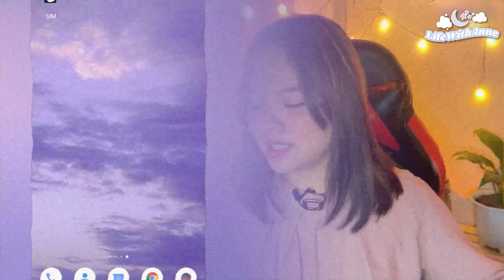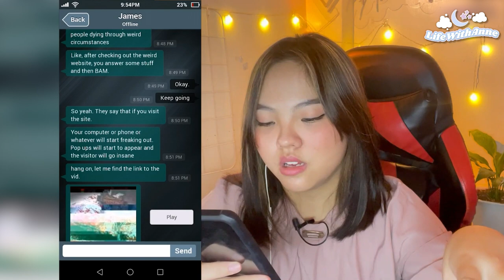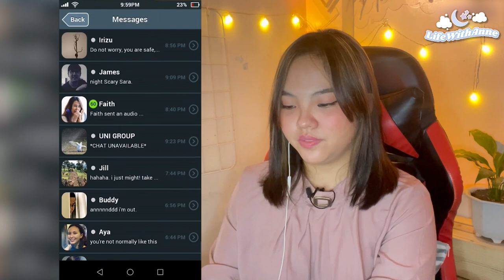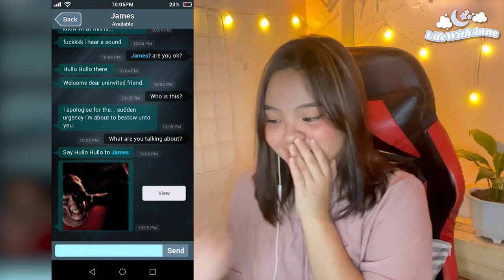NOT SCARY AT ALL - SARA IS MISSING GAME HIGHLIGHTS | Life with Anne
🎮👻 Brace yourself for spine-tingling gameplay highlights from 'Sara is Missing.' This indie horror game took me on a terrifying journey, exploring the unknown and encountering eerie surprises. If you're a fan of horror games, you won't want to miss this one! 🕯️🎥